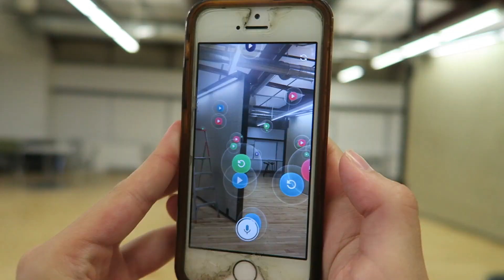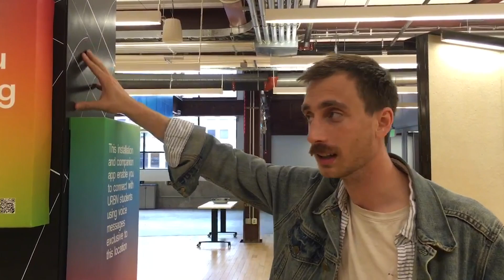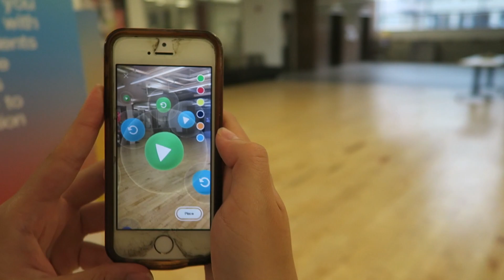How To Leave Invisible Messages. The Augmented Reality Message Board.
Developed at Drexel University's Urban Laboratory of CS. In the future, a person could leave digital items like Bitcoin, codes, or attach medical records to a person in AR or store data in a hidden physical location with this software ...

•Guy/Journalist working in NYC Media Industry. Day 140